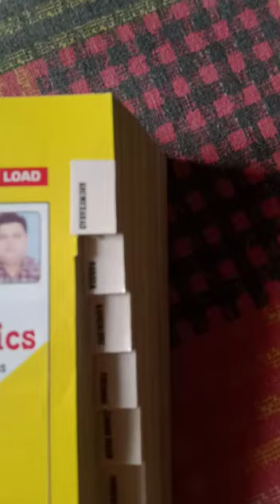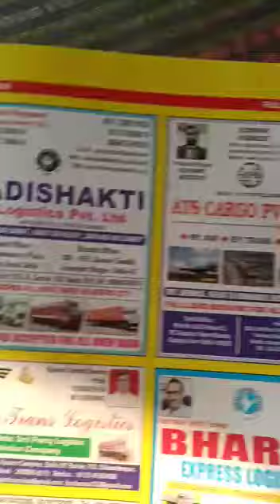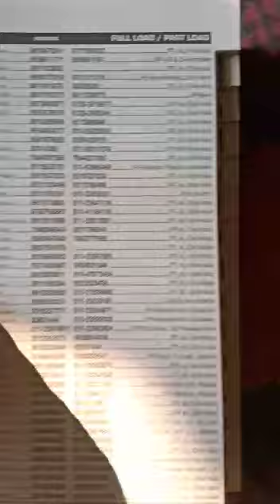transport directory ( all india transport directory avilable ) C = 9729635371